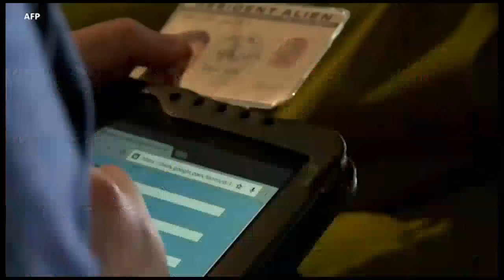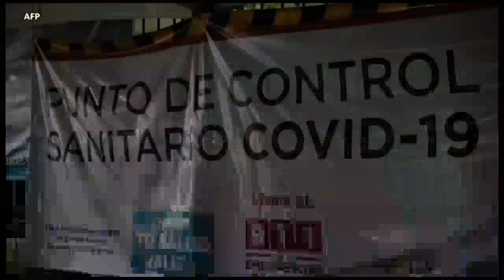LavwadLamerik Tout Dènye NOUVÈL Kap Fè Aktyalite Nan Mond La